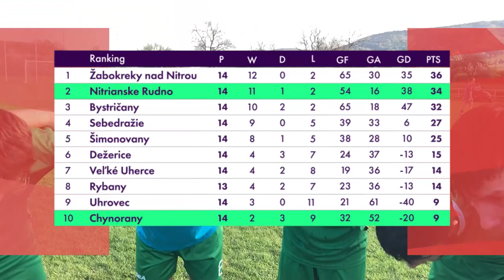TJ Priehrada Nitrianske Rudno U19 🆚 ŠC Chynorany U19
VI. liga U19 - 18. kolo (2022/23)